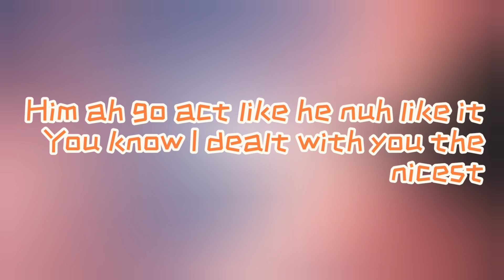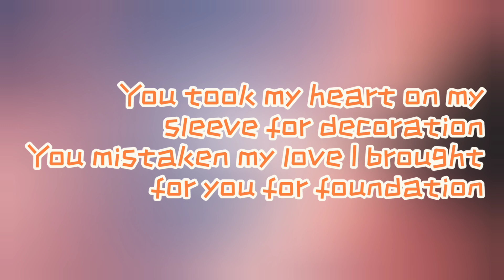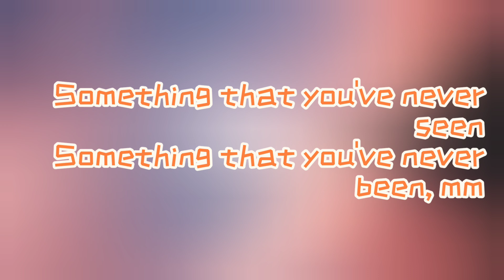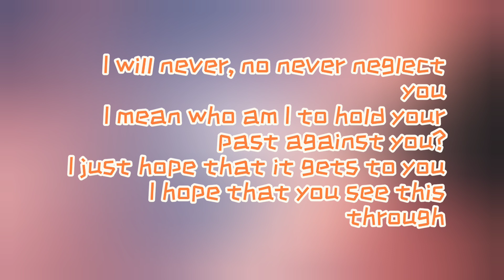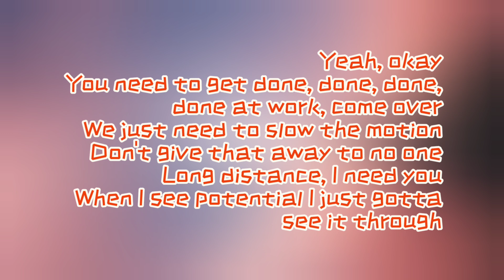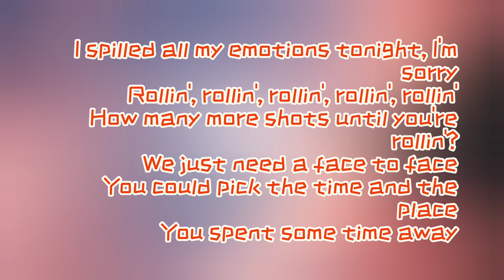Rihanna - Work (Feat. Drake) (Lyrics)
Rihanna & Drake♓♓♓♓♓♓♓♓♓♏♏♏♏♏♏♏♏♏♏♏💖💖💖💖💖💖💖💖💖
Fonte: LyricFind
This song is composed by Allen Ritter, Aubrey Graham, Jahron Brathwaite, Marco Moir, Matthew Samuels, Robyn Fenty and Rupert Thomas
Album: Anti
Year: 2016